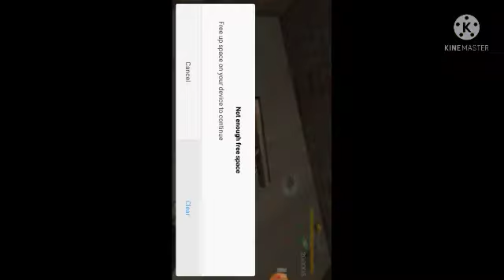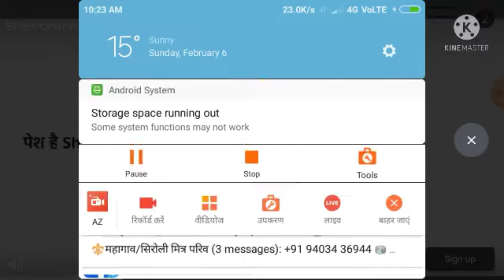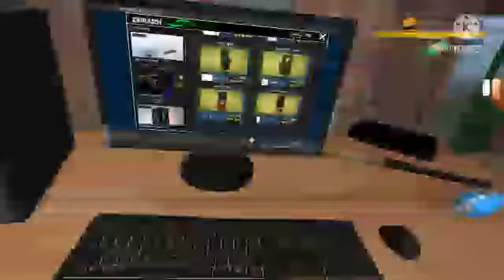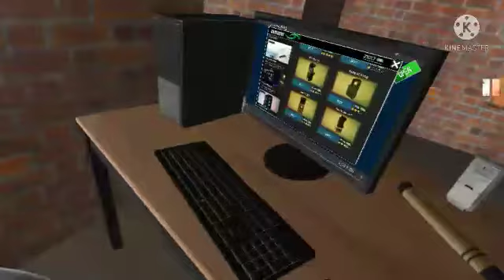|| INTERNET CAFE SIMULATOR || Dum Mchi